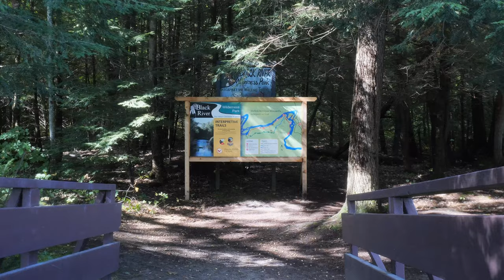Black River Wilderness Park Camping And Photography.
Camping hiking and photography at Black River Wilderness Park near Washago Ontario in beautiful autumn colors.

For more info and locations of hiking trails visited.

- Lumix Gh-5
- M. Zuiko 17mm F1.8
-BOYA mic
Boya Wireless Mic
-Rode mini mic
- DJI Mavic Air 2
- Nikon D800
Hiking & Camping Gear Used
Mountain Warehouse Coat
- Teton Fox Pro Expedition Back Pack
-Lixada Wood Stove
- Salomon Hiking Shoes
- Teton Expedition Sleeping Bag